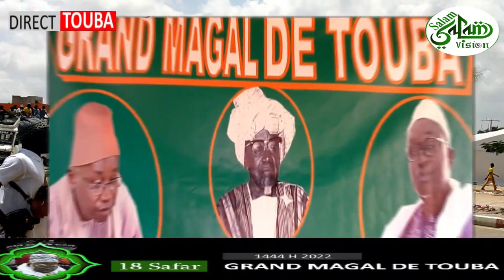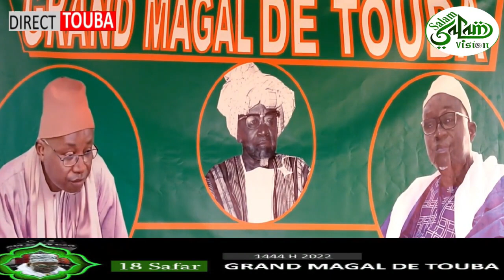19 Safar 2022 Siar du Kourel Fédératiion Sopey Serigne Fallou keur El Hadj Serigne Tacko Fallilou